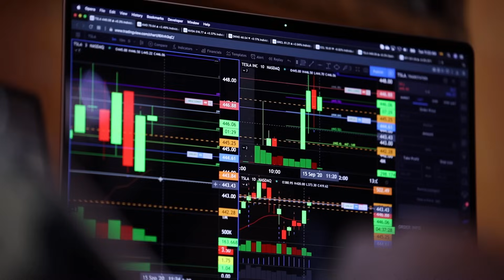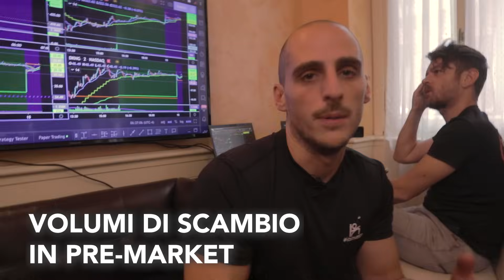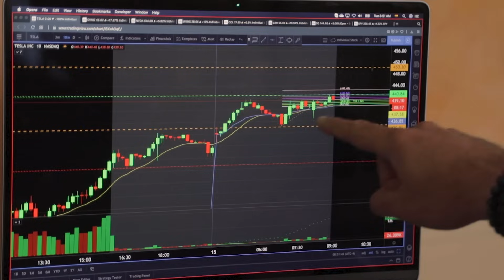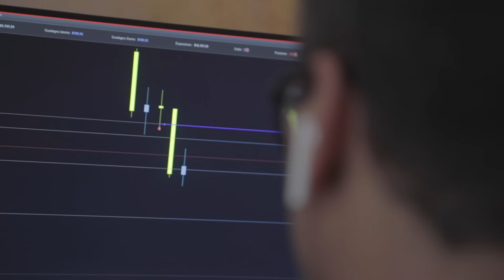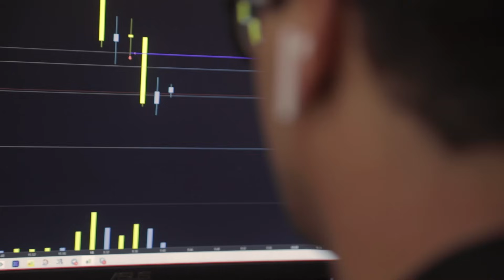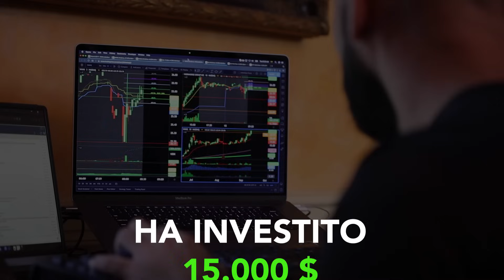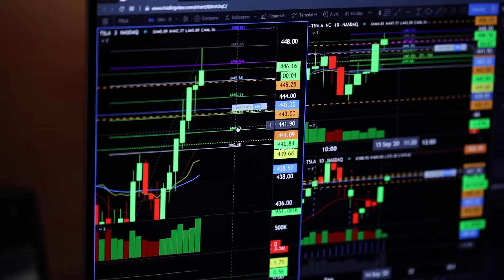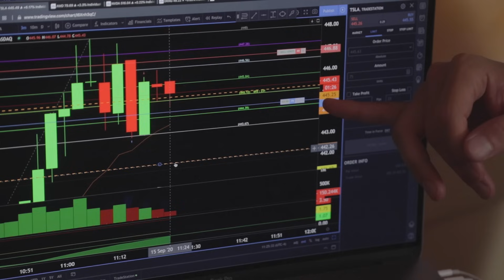Trading online: Una giornata di Trading insieme a noi per scoprire come vive un Trader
💥 Vuoi fare del Trading la tua PROFESSIONE?
Ecco il percorso che ti porta a diventare un professionista del day trading 🚀

📈 Acquisisci tutte le skill dei migliori analisti tecnici finanziari per investire e fare trading con il percorso di Analisi Tecnica dei Mercati Finanziari Metaskill

Trading online: Una giornata di Trading con Roberto Barbaro per scoprire come vivere di Trading

👋 Ciao ragazzi ci troviamo a Milano e siamo alla day trading week challenge, che è un evento che facciamo due volte all'anno.

Una settimana ci rinchiudiamo dentro un appartamento 4 trader che si sfidano a colpi di trade quindi ad operazioni in tempo reale con capitale reale sui mercati finanziari,

mentre condivideranno in diretta la loro operatività insieme a tutti voi che siete a casa.

😉 Dai loro racconti possiamo tirar fuori due informazioni molto importanti:

✍ La prima è che per fare trading non è necessaria una laurea in economia ma non serve in
generale una laurea,

🖐 questo però non vuol dire che far trading sia semplice o sia alla portata di tutti.

Il trading non è una bisca clandestina, non è un gioco d'azzardo, ma è una vera e propria professione  e per farla c'è bisogno di studiare!

Hanno studiato tutti quanti e hanno studiato tantissimo questo dipende da voi dipende da ognuno di noi e da quanto tempo ci impegniamo a quanto tempo ci applichiamo.

I numeri della IoInvesto SCF:
🏅+300 milioni di massa in consulenza
🏅+300 analisi di portafoglio ogni mese